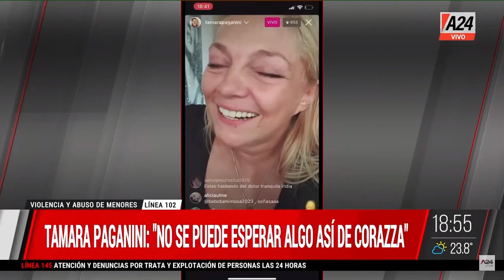"No importa si soy candidata", María Eugenia Vidal ParaQueSepas PROGRAMA COMPLETO 20/03/2023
👉"No importa si soy candidata", María Eugenia Vidal en ParaQueSepas
💬 "Argentina no necesita recetas mágicas, sino un plan",
💬 "El salario real es el más bajo de la región",
💬 "La grieta es entre los políticos y los ciudadanos".